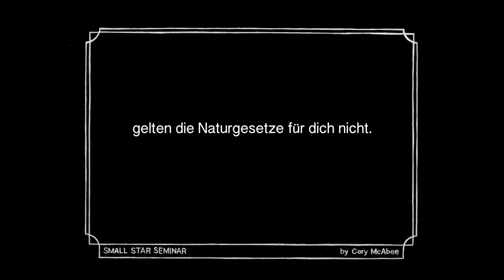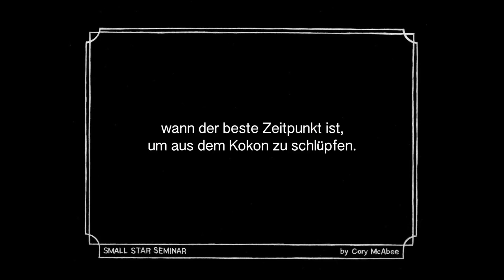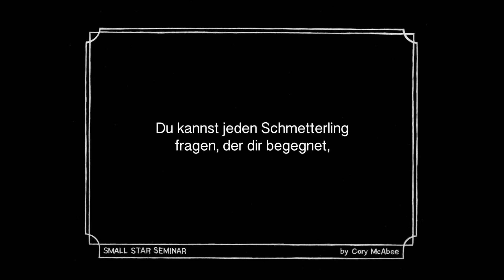SCHMETTERLING (lyric video/German)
Butterfly: From the album Small Star Seminar by Cory McAbee
Words and music written, performed and recorded by Cory McAbee.
Translation by Yelena Makarczyk and Stephanie Schneider
Mixed by Karl Derfler at The Shack.
This music is part of a global collaborative feature written and directed by Cory McAbee.